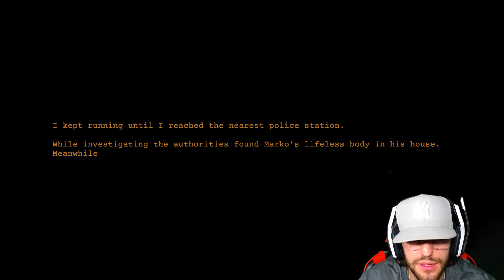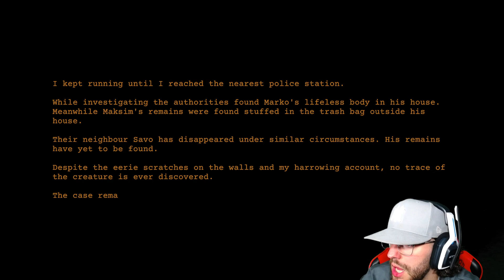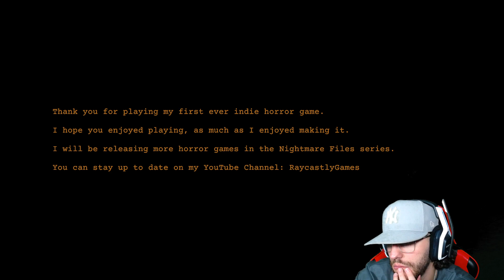One Of The BEST FREE Horror Games ON STEAM